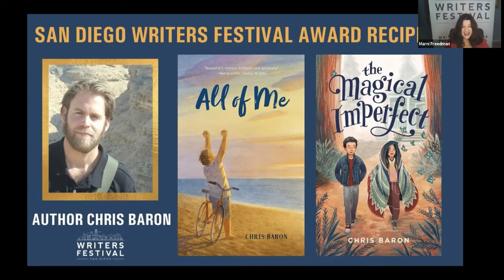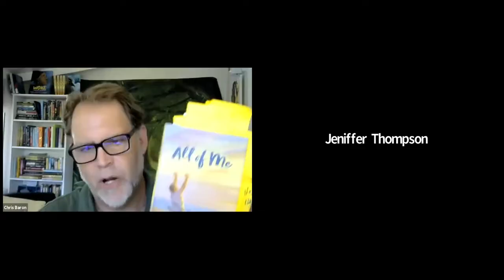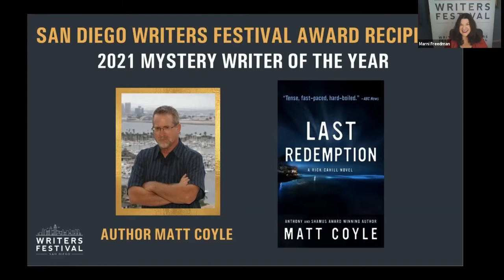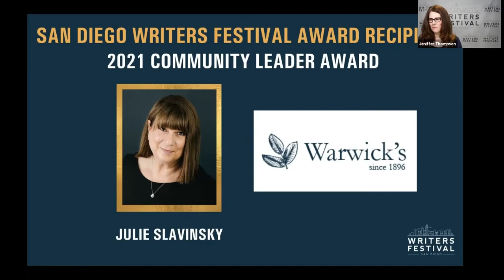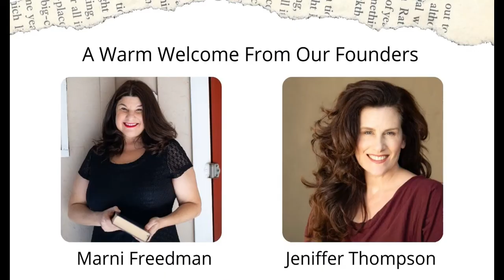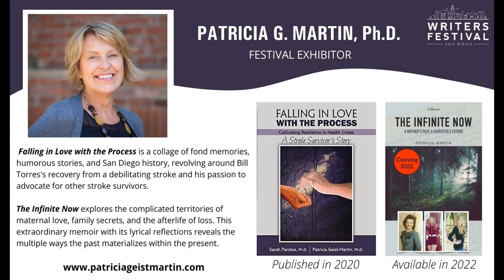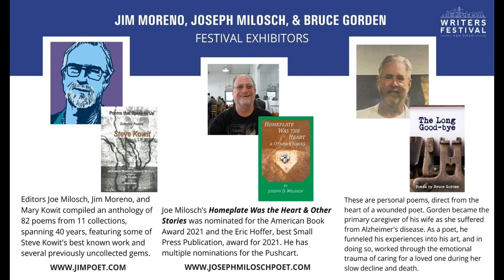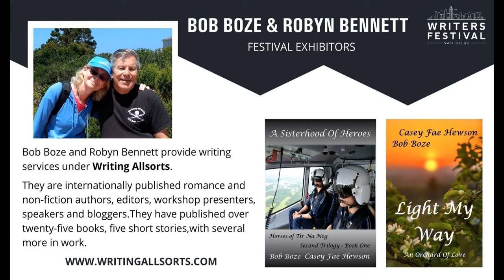San Diego Writers Festival- Gill Sotu and Awards Ceremony 7.31.2021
Join us for the opening of festival day two with spoken word artist Gill Sotu and local San Diego poets sharing their work on the theme, Poetry as Protest. Hosts Marni Freedman and Jeniffer Thompson will present a 2021 SDWF award to Chris Baron, author of All of Me and The Magical Imperfect, and Matt Coyle, author of The Rick Cayhill series; Julie Slavinsky (Warwick’s La Jolla) will share her list of the most anticipated books of the year, and, as with day one, we will give away books written by our 2021 speakers. Grab a cup of coffee or tea and meet us online to jump-start another day of inspiration and creativity!